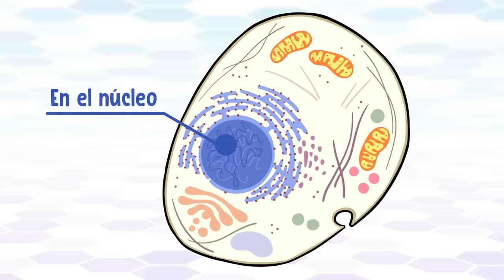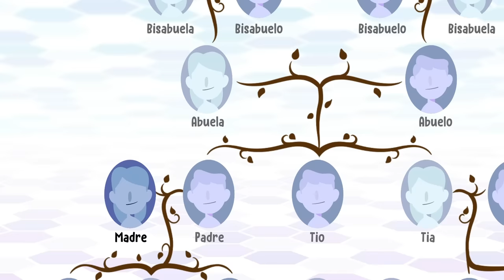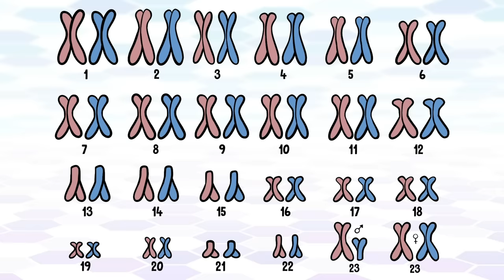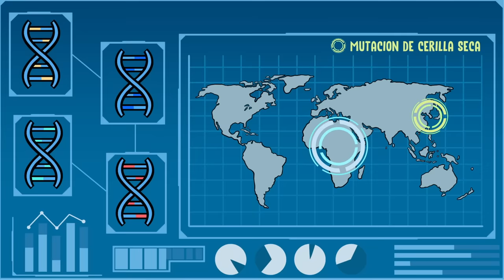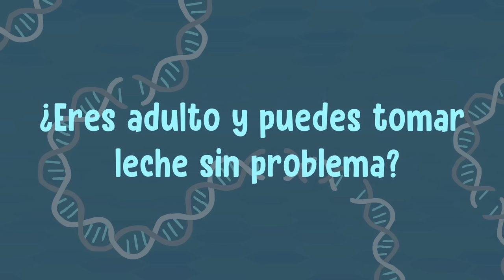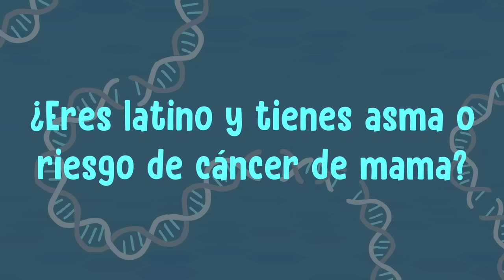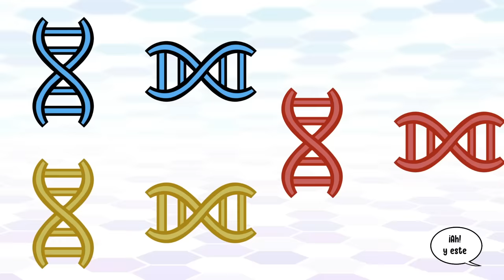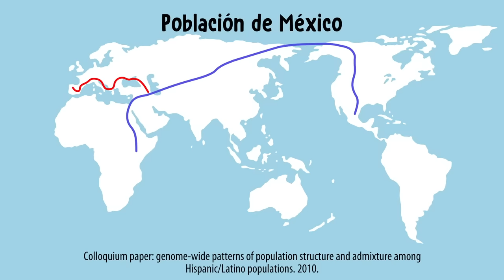¿Cuál es tu origen genético?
¿De dónde vienes? ¿Es posible tener algunas pistas de tu ADN sinin un test de ADN?

PARA SABER MÁS:
Adhikari, K. et al. A genome-wide association scan in admixed Latin Americans identifies loci influencing facial and scalp hair features. Nat. Commun. 7:10815 doi: 10.1038/ncomms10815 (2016).

Bryc K, Velez C, Karafet T, Moreno-Estrada A, Reynolds A, Auton A, Hammer M, Bustamante CD, Ostrer H. Colloquium paper: genome-wide patterns of population structure and admixture among Hispanic/Latino populations. Proc Natl Acad Sci U S A. 2010 May 11;107 Suppl 2(Suppl 2):8954-61.

Chial, H. & Craig, J. (2008) mtDNA and mitochondrial diseases. Nature Education 1(1):217

Gören, Erkan (2014) : The Biogeographic Origins of Novelty-Seeking Traits, Oldenburg Discussion Papers in Economics, No. V-366-14, University of Oldenburg, Department of Economics, Oldenburg

Kivisild, T. Maternal ancestry and population history from whole mitochondrial genomes. Investig Genet 6, 3 (2015).

Pomeroy, E., Mushrif-Tripathy, V., Cole, T.J. et al. Ancient origins of low lean mass among South Asians and implications for modern type 2 diabetes susceptibility. Sci Rep 9, 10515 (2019).